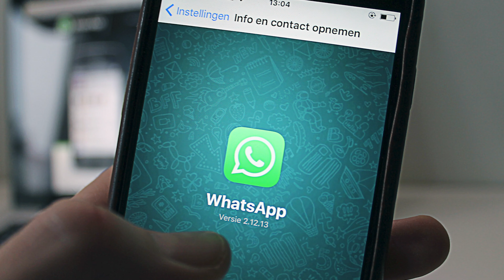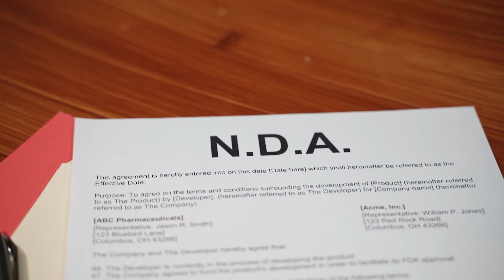INFO : Facebook devient Meta, et ça va changer PLEIN de choses !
Facebook s'est lancé le défi complètement fou de devenir le leader mondial concernant le metavers. La guerre de l'internet de demain est déclarée ! Entre acteurs majeurs du grand public et un marché en croissance exponentielle, qui façonnera le monde dans les prochaines années ?

Dans cette vidéo, Alex vous fait un petit retour à chaud sur les dernières annonces de la conférence annuelle de Connect de Facebook. Facebook, acteur majeur de ce concept pas si nouveau à décidé d'investir massivement d'ici les dix prochaines années dans ce domaine pour s'assurer une place de choix dans le monde de demain.  Nous vous proposons de partir à la découverte de ce fantastique monde virtuel qui n'attends plus que vous !

Chapitrage de la vidéo :
00:00 Introduction
00:18 Remise au point
01:02 Pourquoi Meta ?
02:07 Pour la suite ?
02:26 En conclusion

Besoin d'une équipe de choc ? Contactez Alex